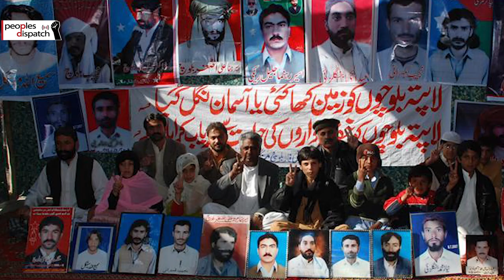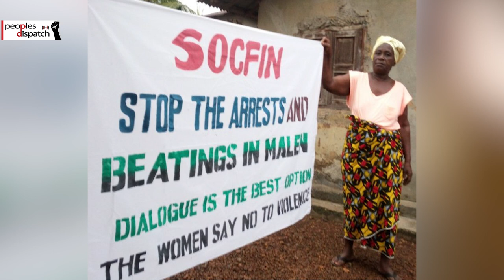Daily Round-up|Sudanese forces kill protestors; march for Indigenous women in Canada & other stories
In today’s episode of the Daily Round-up we look at the ongoing anti-coup protests in Sudan amid a fatal crackdown by junta forces; the 31st annual Women’s Memorial March held in Canada to honour missing and murdered Indigenous women and girls and trans and Two Spirit people; protests in Pakistan after the disappearance of a university student, Abdul Hafeez, in Balochistan and wider insecurity in the region; and a petition filed on behalf of 72,000 people urging the UN to end its business with the Bolloré Group accused of rights violations in its palm oil plantation operations in Asia and Africa.